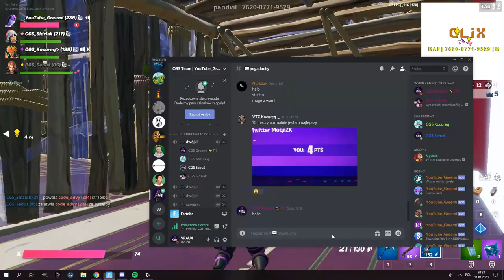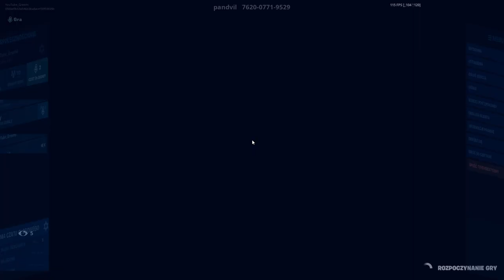*ŁATWY* SPARING WEDŁUG CGS... 10-0... Nie umieją się pogodzić z przegraną :/ (Nagrany rage XD)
👑 Siema, ja jestem Greemi 👑
      🚫   Rozwiń opis  🚫

🏆 Najlepszy team w PL chcesz dołączyć? 🏆

👑  CGS Team 👑

🏆 ⛔ Wymagania: ⛔ 🏆

➡️Sprawny Mikrofon ✔️
➡️ Ogar budowanie, edytowanie, strzelanie ✔️
➡️ Ogar Early, Mid i End Game ✔️
➡️ Aktywność ✔️
➡️ Gra drużynowa ✔️
➡️ No Toxic ✔️
➡️ Dużo czasu na granie ✔️
➡️ Dużo czasu na treningi żeby cos osiągnąć ✔️
➡️ Chęć osiągnięcia czegoś w grze ✔️

⚠️ Sprawdzam na kreatywnym i w meczu ⚠️

👑 ⛔ Oferujemy ⛔ 👑
➡️ Ogarnięty Discord  ✔️
➡️ Customy, turnieje drużynowe, sparingi ✔️
➡️ Treningi ✔️
➡️ Chęć pomocy innym ✔️

Zapraszamy na rekrutację na nasz serwer discord! (wbij i napisz na kanale „pogaduchy” odnośnie rangi „do rekrutacji” i czekaj, aż ktoś się odezwie!

tagi skopiowane od nwm kogo ;)
fortnitegame, fortntie, fortnite sparing, sparing, CGS, 10-0 ez, pro
najlepsze ustawienia fortnite najlepszy budowniczy fortnite najlepszy gracz na ps4 fortnite ustawienia ps4 fortnite darmowe monety fortnite stworzył quebonafide sexmasterka igi multi youtuberzy jak dostać konkurs na v-dolce radowity co gdyby fortnite stworzył multi young czuux valve mojang sławomir battle royale nolif ciekawostki najlepsze największe friz fortnite nowy tryb 50 na 50 50vs50 zostałem sam najlepsza akcja fart CO SIĘ STANIE GDY ZGINIECIE W TYM SAMYM CZASIE? 18 KILLI JEDNYM GRANATEM W FORTNITE! NISZCZYMY CAŁE TILTED TOWERS W FORTNITE! REKORD POLSKI SOLO W FORTNITE! 24 KILLE! IZAK, ROJO i LEH NISZCZĄ W FORTNITE! 1000 IQ LAUNCH PAD..!!! | Fortnite Funny and Best Moments Ep.47 (Fortnite Battle Royale) CO SIĘ STANIE GDY ZOSTANIESZ SAM W BUSIE? podróbka na telefon zły maciek android podróbka quafq fortnite noob kozak akcje fortnite funny moments funnymoments vdolce v dolce pieniądze jak zarabiać w fortnite fortnajt fortnite fortnite polska fortnite ratowanie świata piosenki fortnite fortnite battle KORDI royale izak fortnite turniej youtuberów fortnite friz fortnite fortnite poradnik jak grać w fortnite cheaty fortnite jak być dobrym w fortnite jak budować w fortnite radowity fortnite oddshoty shoty fortnite akcje fortnite kozackie akcje fortnite cheater w fortnite skiny w fortnite nowa broń w fortnite top 5 fortnite ciekawostki fortnite 50 CIEKAWOSTEK O FORTNITE taku shoty live lajw stream na żywo 🔥340+WIN!🔥🍀 *challenge* FROM 117-150 WIN🍀 , ☛FORTNITE BATTLE ROYALE! battle royale ZABIŁEM IZAKa FRIZa EWRONa - TURNIEJ YOUTUBERÓW w fortnite FORTNITOWE SHOTY [ IZAK EWRON FRIZ ] FRIZ WYGRAŁ TURNIEJ NAJLEPSZYCH GRACZY W EUROPIE *szok* Zagrajmy w Fortnite Fortnite then vs now Fortnite then Fortnite now Fortnite kiedyś Fortnite dziś Fortnite Patch note Fortnite new patch Fortnite nowa mapa Fortnite new map Fortnite Battle Royale Fortnite tańce Fortnite dances Fortnite momenty Fortnite ciekawostki Fortnite easter eggi Fortnite eastereggs Fortnite sekrety Fortnite miejscówki Fortnite livestream Fortnite na żywo Fortnite Poradnik Fortnite gra Fortnite po polsku Fortnite PL